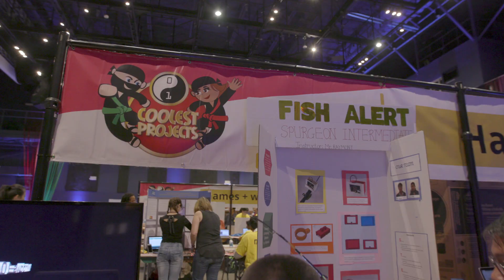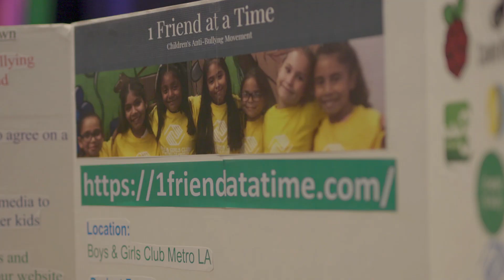Showcasing creativity at Coolest Projects North America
Coolest Projects is a world-leading showcase that enables and inspires the next generation of digital creators and innovators to present the projects that they created at their local CoderDojo, Code Club and Raspberry Jam.

This year we brought Coolest Projects to the Discovery Cube Orange County for a spectacular regional event in California. Next years event takes place on March 23, 2019.

Raspberry Pi Foundation publications are available both in print and as free PDF file downloads:

This video's copyright is held by the CoderDojo Foundation which is part of the Raspberry Pi Foundation, and the video is dual licensed under the YouTube Standard license and Creative Commons CC BY-SA 4.0 license.